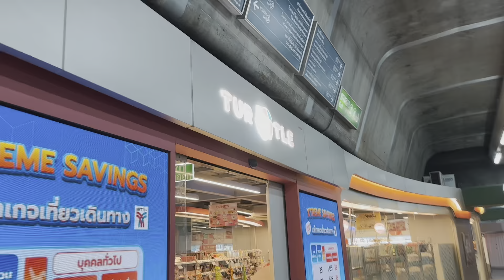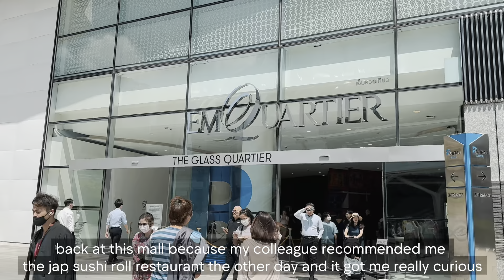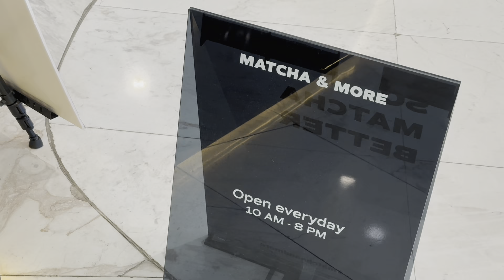work travel to bangkok, thailand | corporate life, solo day outs & meals, cafehopping, shopping haul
hello lovelies! 🩵 a special work vlog this week as i travelled to bangkok for a work event and customer visits. this work trip happened 2 days right after i got back from my holiday trip to japan. it was a fruitful and productive one!